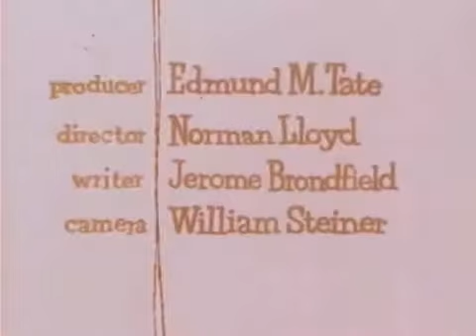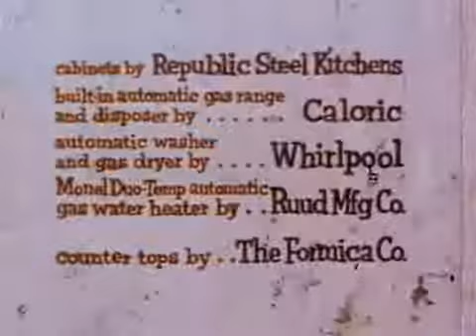Kitchens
Test Description